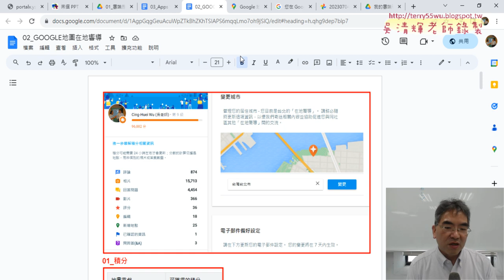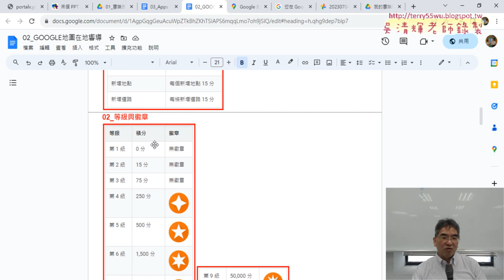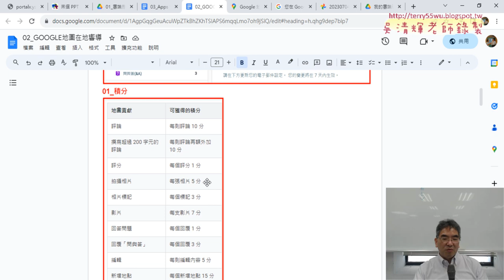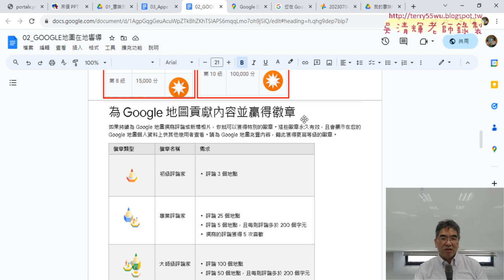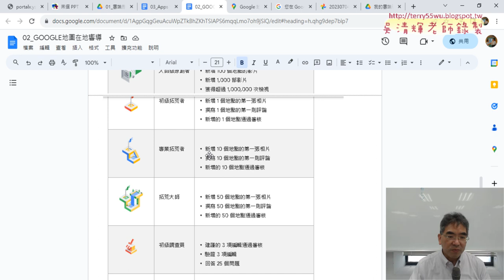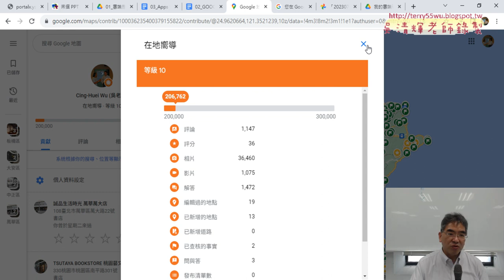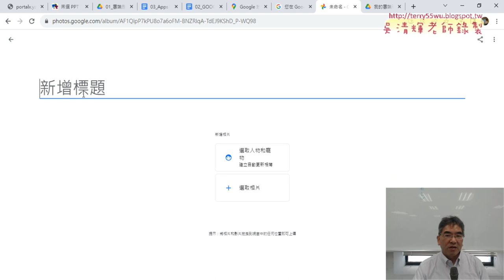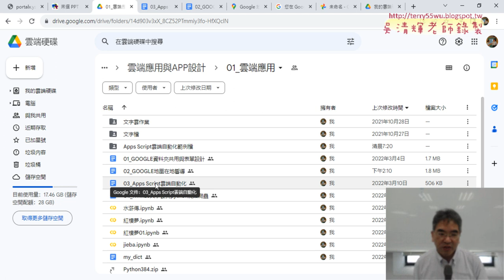03 GOOGLE地圖在地響導作業說明